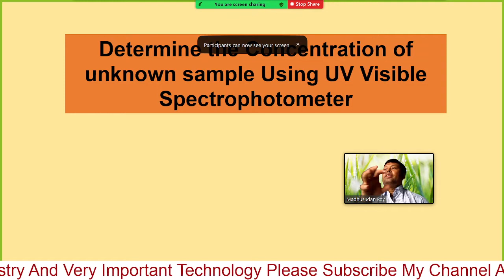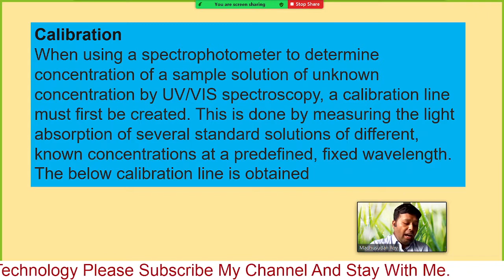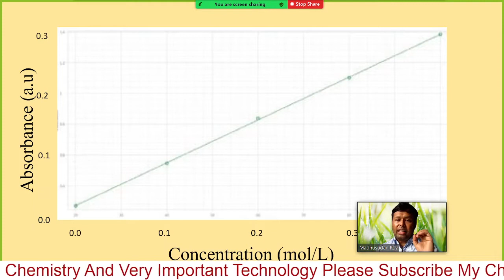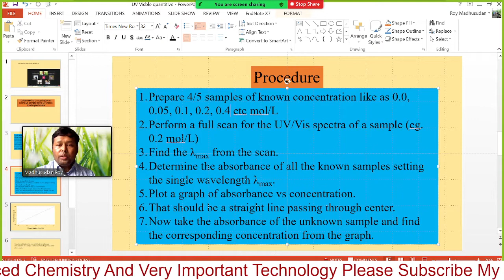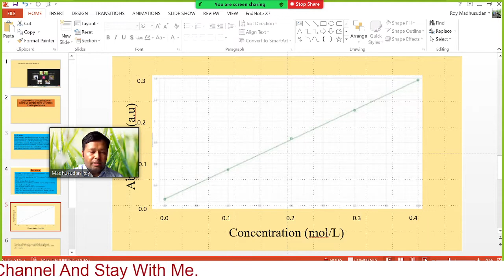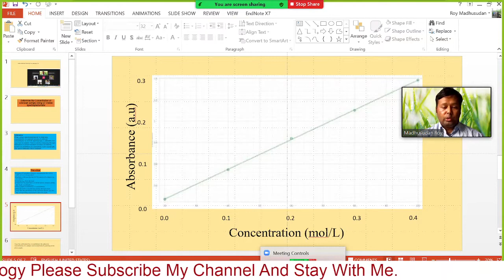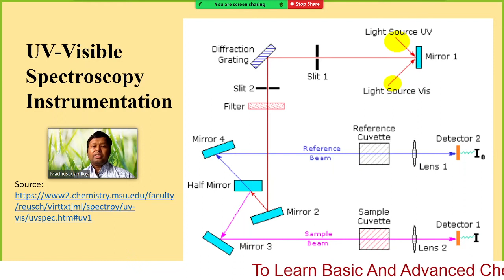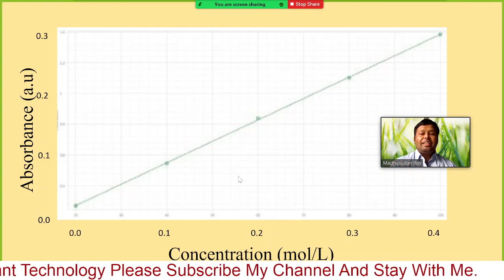Determination of Concentration with UV Visible Science&TechEdu, PhysicalChemistry, OrganicChemistry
Unacademy JEE
VEDANTU NEET MADE EJEE
Tech Bangla IT
Ch-20 Chemistry
Khan Academy
Amader School
CC Designer
TED-Ed
Academic Lesson
Physics Wallah - Alakh Pandey
Shomu's Biology
MIT OpenCourseWare
Komali Mam
Michael Marshall
basic chemistry
advanced chemistry
practical chemistry